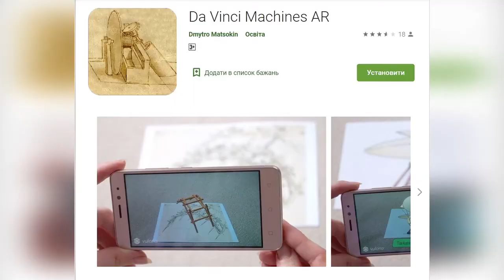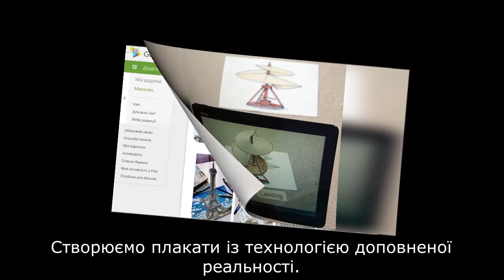Дистанційний курс "Інноваційні інструменти сучасного фізика" (augmented reality)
Дистанційний курс "Фізика для вчителів" або "Інноваційні інструменти сучасного фізика"

Вивчаючи даний дистанційний курс, Ви маєте можливість:

    самостійно поглибити й закріпити знання по інноваційним методам та інструментам навчання;
    сформувати практичні вміння і навички, пов’язані з педагогічною, методичною діяльністю й реалізацію ефективних інноваційних методів навчання і виховання школярів;
    сформувати здатності вчителя працювати в умовах вибору педагогічної позиції, технології, сучасного дидактичного матеріалу, змісту і форм навчання.